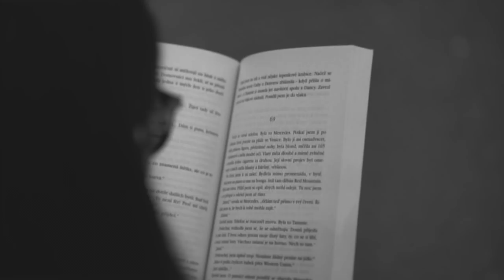MATEJ KOREŇ - VIDEL SOM ŤA (H. Leško / M. Maďarič)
Hudba: Henrich Leško
Text: Marek Maďarič
Spev: Matej Koreň
Gitara: Jerguš Oravec
Hammond: Henrich Leško
Basa Martina Latiina Timková
Bicie: Maroš Janček (Studio 29)
Recording: Studio Lio, Studio 29
Mixing: Henrich Leško, Tomáš Lobb / LVGNC recording studios
Mastering: Sage Audio
Video: Matej Koreň / Lucia Pauerová

Videl som ťa v meste
Ale ty, ty si to nebola.
Spomienky zabolia.

Videl som viať vlasy
podobné tvojim.
Ako kameň stojím.

Videl som tvoje oči
v očiach iných žien.
Viem, je to sen.
Je to len sen. Sen.

Vo všetkých ženách
vidím stále jedinú –
potopenú  pevninu.

Videl som tvoje boky
hojdať sa ako more.
Srdce mám choré.

Videl som vo sne loď
miznúť na horizonte.
Márne kričím: Stojte!

Tam na jej palube,
už som ťa nevidel.
A strašne by som chcel.
Veľmi by som chcel. Chcel.

Vo všetkých ženách
vidím stále jedinú –
potopenú  pevninu.

Viem, že je to sen.
Je to len sen. Len sen.

Vo všetkých ženách
vidím stále jedinú –
potopenú  pevninu.